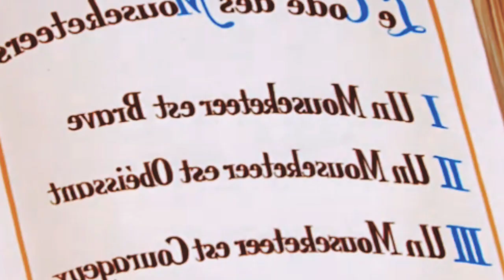Tom and jerry | Tom and jerry bangla | Tom and jerry cartoon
Buma Buzz channel is created for Tom and Jerry Bangla dubbing.

 Thank you all so much for supporting our channel and being with us. We will try to bring more beautiful and new Tom and Jerry Bangla dubbing cartoon videos in the future.

thakurmar jhuli
bangla cartoon
tom and jerry bangla
rupkothar golpo
cartoon mama
bangla cartoon
thakurmar jhuli
cartoon mama
bangla cartoon
rupkothar golpo
thakurmar jhuli
tom and jerry bangla 2022
thakurmar jhuli2
cartoon mama
bangla cartoon